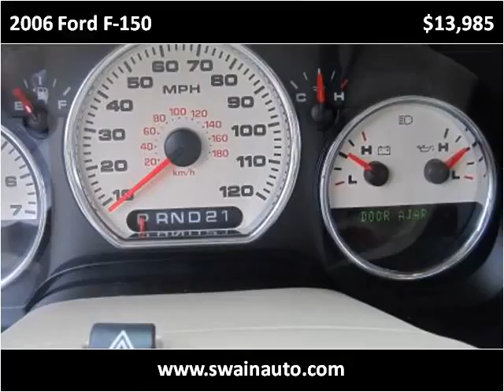2006 Ford F-150 Used Cars Florence MS